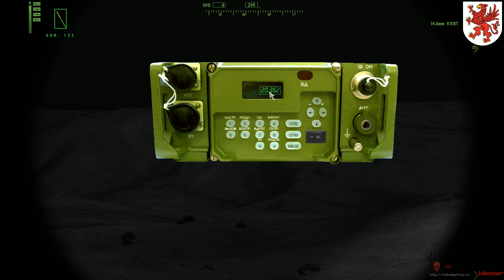Weekly Open Games 08/09/2012